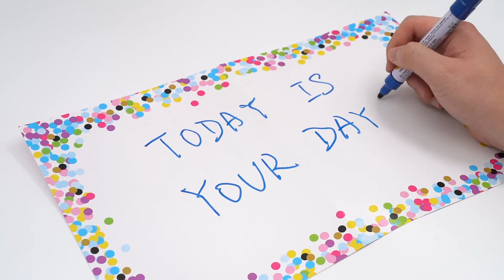00 04909 Motorised Zipline Messenger